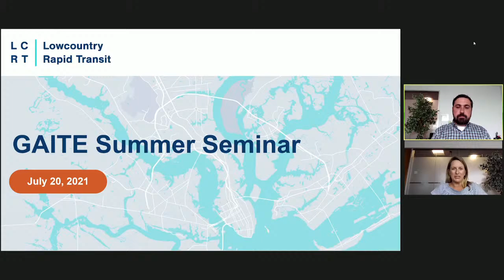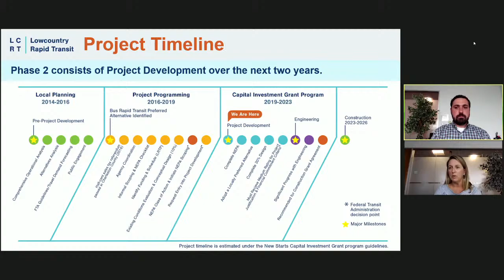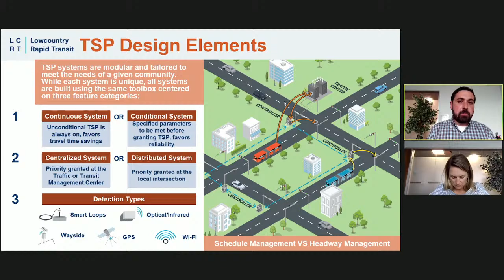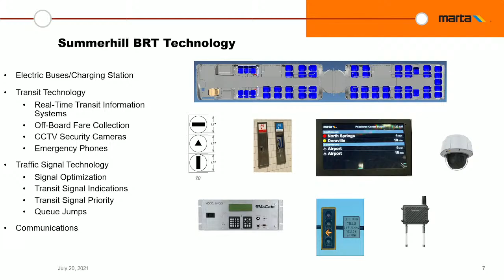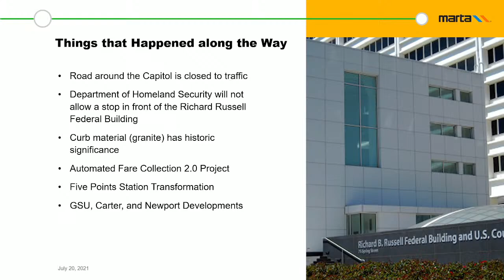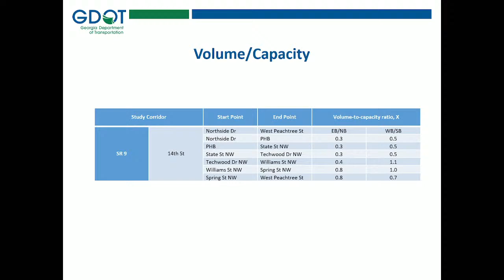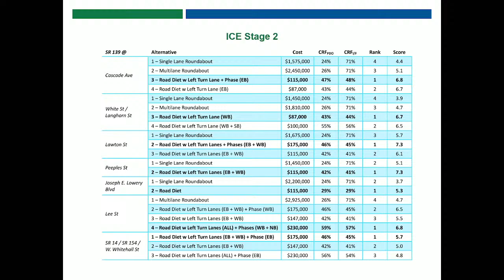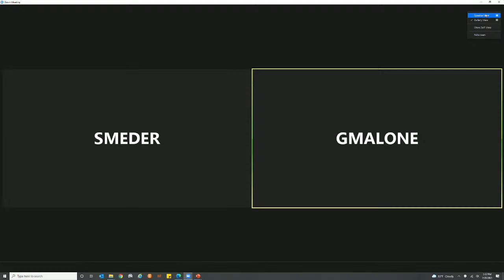2021 Summer Seminar Session 6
Transit and Multimodal 999 - Summerhill Bus Rapid Transit System, South Carolina's First Mass Transit System: Lowcountry Rapid Transit Update, Intown Multimodal Safety Study: From Study to Project Development